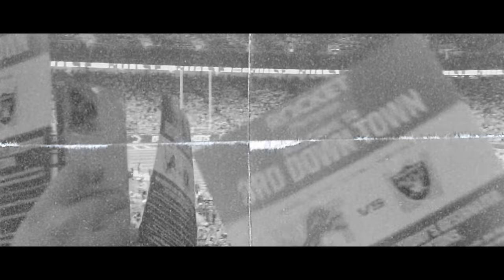Gmac Cash - Lions Won Again (Official Video) Shot By @ayeyonino